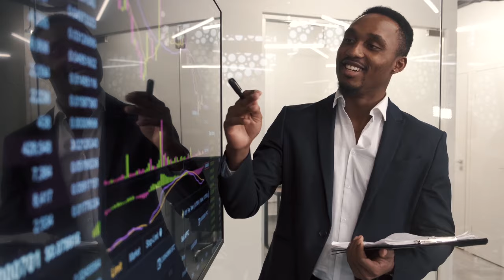How Sigma males Dress, Walk and Talk in real live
Sigma grooming is neat and easy to maintain.  Having a neatly shaven face or a well-manicured beard is the norm.  Sigma's act autonomously, setting and achieving their own objectives without seeking validation from others.  When speaking, they project confidence, maintain excellent eye contact, and demonstrate emotional intelligence.

Drama and gossip don't pique their interest as much as their own journey. To spice up this enigmatic dressing code. Select stylish yet comfy sneakers or high-quality leather shoes in subdued hues for your footwear.

Now lets look at the sigma's Communication model. Sigma's are known for their honest and direct communication style.  They listen intently to others and often use humor and storytelling in their interactions.

The Sigma Males communication Style emphasizes patience in one's own development, balance, and constant self-improvement. It's a modest, assured, and genuine method of navigating the world, embracing your true self while respecting others individuality. Acting like a Sigma male involves embodying certain key characteristics that set this persona apart.